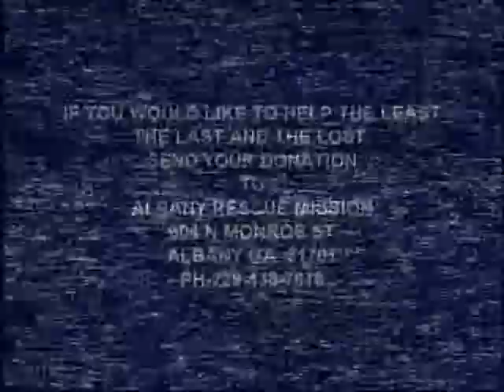I Never Knew You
Albany Rescue Mission, Albany, GA